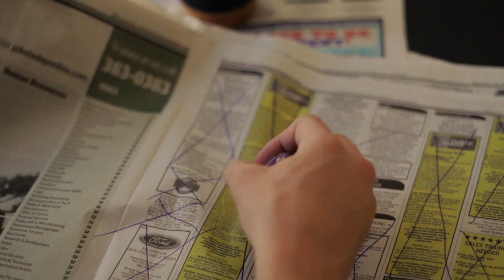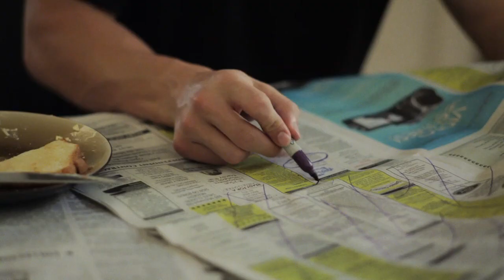Patient Zero -Kickstarter Trailer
Preview for the upcoming feature film Patient Zero set to start shooting in October 2011.

This preview was made to give you an idea of what the final film may look like. We are in the process of raising the funds  for this feature film and are scheduled to start shooting in October 2011.

The story is about Erik Woods a down and out waiter who submits himself to a clinical trial only to become the first person infected with the zombie virus. We follow him through his struggle as he slowly turns into something he never could of imagined. The first person to trigger the zombie epidemic.

Produced By
Andrea Walter

Written ,Directed, Shot and Cut
Rob Sholty

Starring
Michael Vara
Kynan Dias
Jessica Farkas
Michael Tylo

1st AC/Gaffer
Chanston Bender

2nd AC/Grip
Michael Brown

Memo
By Erich Rosales
Mixed by Oxi Ros